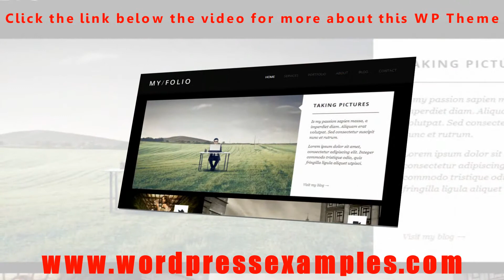My Folio Wordpress Theme for Photographers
This is a great Wordpress theme for Photographers with an awesome portfolio option. You can see the portfolio in the video, as well as the blog page with two columns. But the possibilities are pretty much endless with this WP theme. You can check it out by clicking the link above.

Simple Drag and Drop Page Builder -- put these awesome site together with ease
Alternate video intro block (video loaded in lightbox)
Unlimited Colour Schemes with a 1-click theme editor
See the light version created with the colour controls
Awesome options panel with custom logo, custom favicons, google analytics support & more!
Portfolio Items can link through to detailed posts with a simple on/off control in our theme options, see example.
Fully responsive
Wordpress 3.5.1 Ready
Wordpress Post Format Support
Youtube & Vimeo embed support
Cross browser compatible -- tested in IE 8,9,10; Firefox; Safari; Chrome and Opera.
Working Ajax Contact Form with Validation and working PHP Mailer Script
Extensive documentation
HTML Version Included
PSD included
5 Star Rated Theme Support
Automatic theme updates straight to your WP dashboard, just like twenty-twelve.